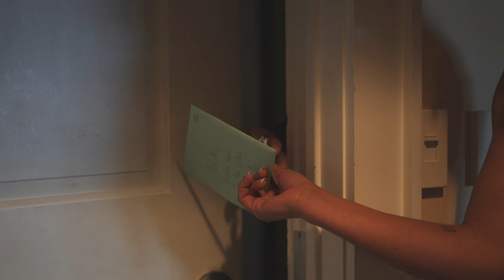Amanda + Cory | Lake Wissota, WI